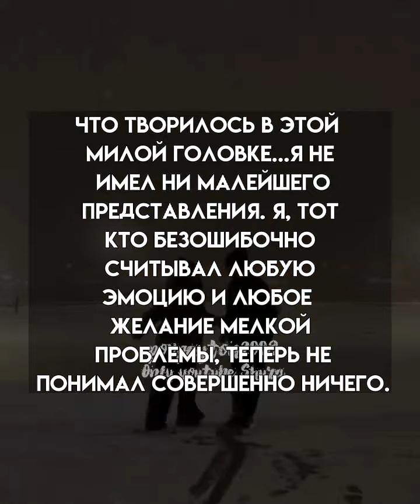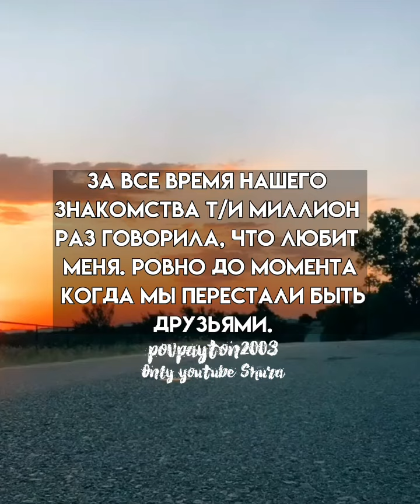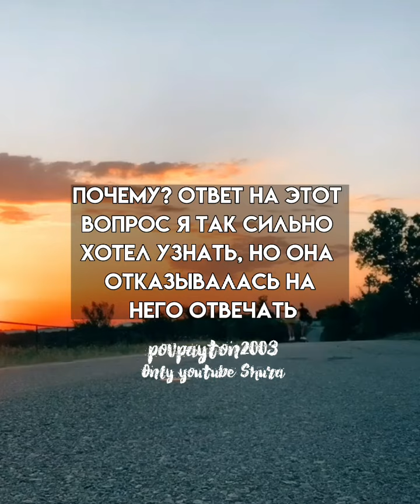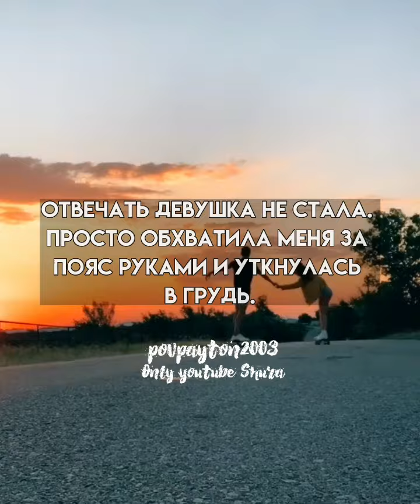Pov/217 серия/~Ты моя проблема~/POVPAYTON💗🐢